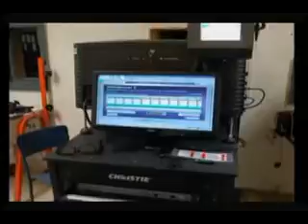La bonne nouvelle économique TVA du 7 aout 2012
La corporation Augustin-Chénier a procédé à la modernisation du cinéma.
Grâce à l'appui du milieu,100 mille dollars ont été investis dans l'installation d'équipements numériques et 3d.
Près de la moitié de cette somme  a été recueilli dans la communauté